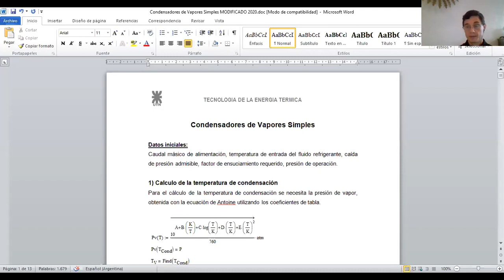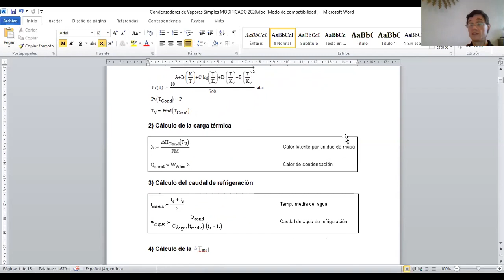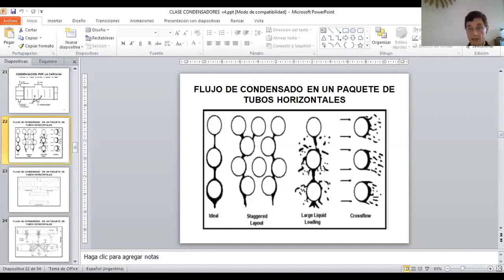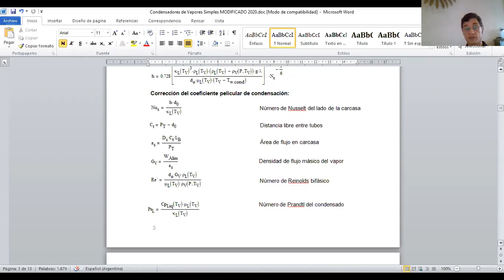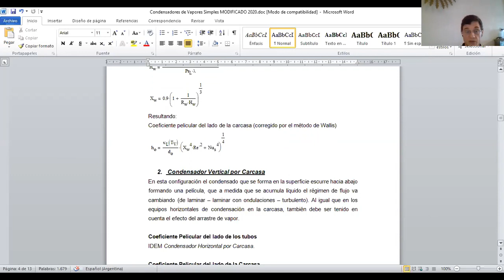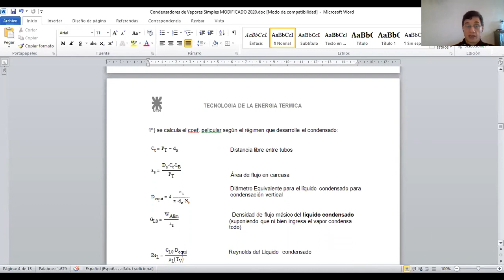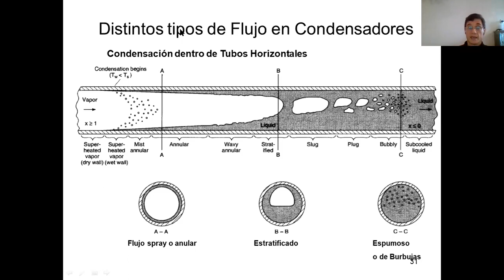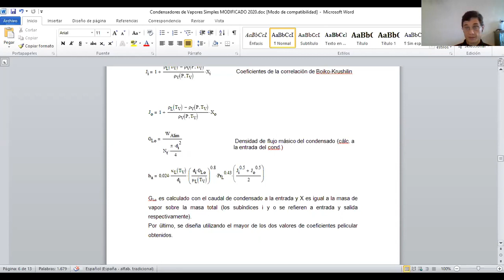35- TET Práctico Condensadores Parte 1 2022